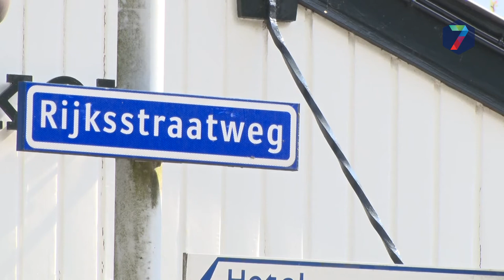Hotel 't Spijker in Beek gaat renoveren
De 14 hotelkamers van Hotel 't Spijker in Beek-Berg en Dal worden omgezet naar twee hotelsuites en vier huurappartementen.
Het hotel wordt geheel gerenoveerd en leegstand van de hotelkamers wordt hiermee voorkomen. Aan "de buitenkant" zal het hotel niet veranderen.